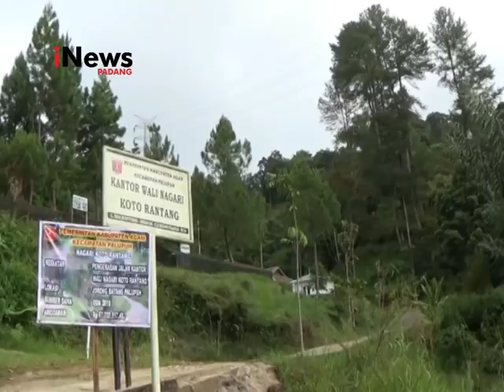Klarifikasi Turis Asing Rusak Bunga Langka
Turis asing asal Korea Selatan, mengklarifikasi atas perusakan bunga langka yang ia lakukan bersama temannya di Agam.